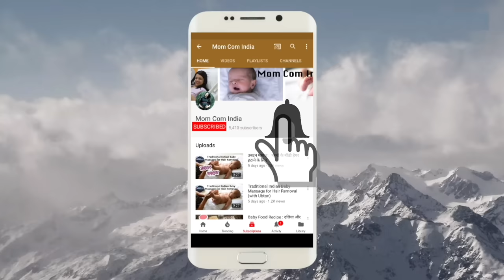बेबी का वजन बढ़ाने और सेहत के लिए रेसिपी, ड्राई फ्रूट्स पाउडर || DRY FRUITS POWDER FOR BABIES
1. Feeding Bottle Philips
2. Feeding Bottle Dr. Brown
3. Storage Bottle
4. Medela Breast Pump Manual
5. Medela Breast Pump Electric
6. Dr. Brown Bottle Warmer
7. Philips Bottle Sterilizer
8. Milton Flask
9. Formula Nan-Pro
10. Formula Similac
11. Formula Enfamil
12. Cerelac
13. Containers to Store Formula

1. Forrest Essential Baby Massage Oil
2. Kama Ayurveda Baby Massage Oil
3. Coconut Oil
4. Almond Oil

1. Johnsons Shampoo
2. Aveeno Body Wash
3. Seba Med Face Wash
4. Johnsons Head to Toe Lotion
5. Seba Med Face Cream
6. Seba Med Sunscreen
7. Aquaphor Rash Cream
8. Butt Paste Rash Cream

1. Aden & Anais Swaddle 1
2. Aden & Anais Swaddle 2
3. Carter Swaddle 1
4. Carter Swaddle 2
5. Aden & Anais Dream Blanket 1
6. Aden & Anais Dream Blanket 2

1. Kabir’s Play-mat
2. Kabir’s high Chair
3. Kabir’s Toy Train
4. Kabir’s Rocker

SUBSRIBERS COUNT♥♥♥
Feb 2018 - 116,000 (Added 1,000 in Feb’18 so far)
Jan 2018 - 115,000 (Added 46,000 in Jan’18)
Dec 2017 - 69,000 (Added 42,000 in Dec’17)

Camera I Use
Tripod I Use